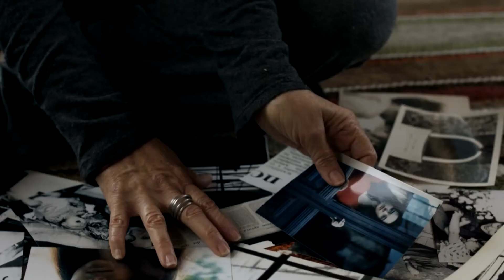A Memória Que Me Contam (trailer HD)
A ex-guerrilhera Ana, ícone do movimento de esquerda, é o último elo entre um grupo de amigos que resistiu à ditadura militar no Brasil. Com a iminente morte da amiga, eles se reencontram na sala de espera de um hospital. Entre eles está Irene, uma diretora de cinema que sente-se perdida diante da iminente morte da amiga e que precisa ainda lidar com a inesperada prisão de Paolo, seu marido, acusado de ter matado duas pessoas em um atentado terrorista ocorrido décadas atrás na Itália.